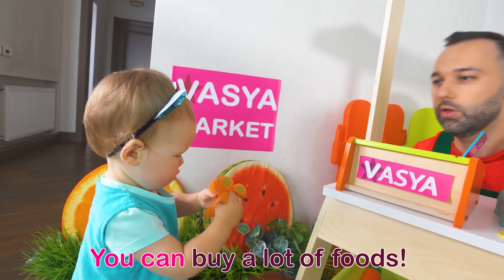Market Song | Baby Song | Vasilisa Nursery Rhymes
Lyrics:

Seller, seller, where are you?
Seller, seller, what is this?
Its a fruits, it’s a fruits, that’s what it is!

“Fruits have different colors! They are very sweet and tasty! Do you want to buy them?”
“Yes!”

Chorus
Woo oo! Woo oo!
You can buy a lot of foods!
And another useful goods!